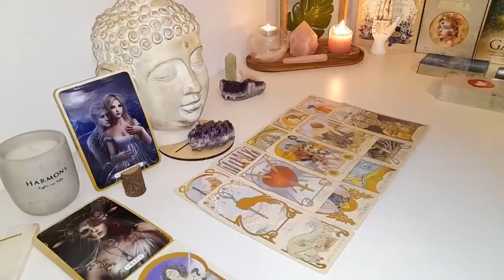LIBRA🔥 THEY WANT YOU ​💘​.BUT THEY'RE OVERWHELMED BY THE INTENSE FEELINGS! JULY 2024 Taot